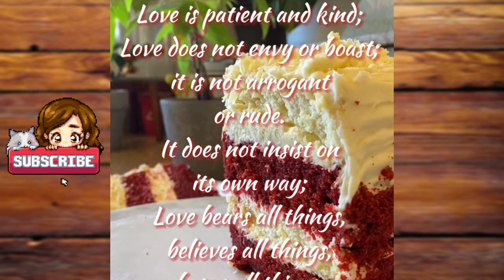💓 AITA: Not letting my kid interact with a neighbour's dog? || RED VELVET RECIPE AND STORYTIME 🍰